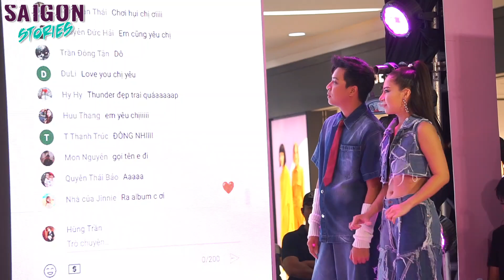Đông Nhi lần đầu nhảy hát Ý Trời cùng dàn hot tiktoker tại Vạn Hạnh Mall